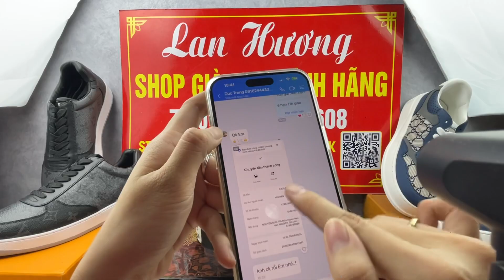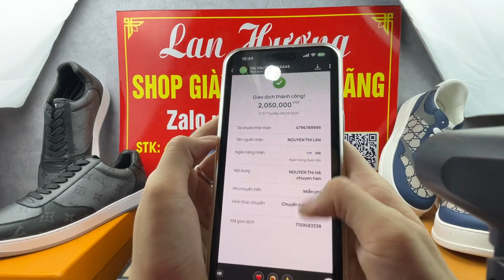Giày si 30/9 : Giày thể thao nam nữ GC LV si tuyển cập bến - 0987785608